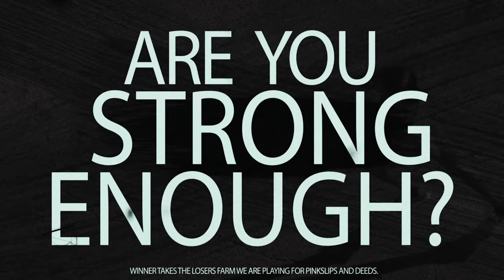Team Case IH vs Team John Deere run to the end - Multiplayer Throwdown - Farming Simulator 19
Are you ready to rumble!
TONIGHT we continue the epic 31 day battle between Team Case IH vs Team John Deere.  Two servers setup identical, 22 players, 6 day seasons, precision farming, who will come out on top?

- MAP - Crawford Farms 19
- Contest starts March 1 thru March 31  (approx)
- 6 day seasons
- Server clock will run 1X from 6a - 9p and 120X from 9p - 6a (approx 15 hours RT to 1 game day)
- Hard Economy
- No hired help
- Precision Farming
- New Farmer land and animals at the start (both teams will own starting fields based on New Farmer mode)
- Teams must maintain a minimum number of animals based on the starting animal value for sheep and pigs
- Team RED - odd fields *land can not be sold once purchased (forestry is fair game for purchase still can not be sold)
- Team GREEN - even fields *land can not be sold once purchased (forestry is fair game for purchase still can not be sold)
- No auto load scripts
- Teams can only own/lease motorized equipment by the respective team brand. -Exceptions for trucks/cars
- Teams can not own/lease implements or tools with the opposing team's brand.
- Silage bales can only be used for feeding
- Use of the BGA must involve bulk material placed in the bunker at the BGA.
- Sustainable forestry meaning all trees cut must be planted back (using hand plant
 saplings mod)
- Starting money consists of the 100K from new farmer in addition to the money from the sale of all starting vehicles and implements.
- Mods are frozen at the start of the contest. (mods may be removed if they are shown to cause issues aside from Seasons and Precision Farming
- DLC will include Anderson, Claas and Vicon
- No mowing painted grass lands
- All loans must be paid off before contest ends or the balance will be taken out of your final bank balance

END GAME
Winning team get the losers farm.  Where playing for deeds...

Points
- 100 Points for team with highest bank account balance at end
- 100 Points for the team with the lowest collective playtime based on save game end stats
- 25 Points for team with the lowest fuel usage based on save game stats at end
- 25 Points for the team with the highest worked HA based on save game stats at end
- 25 Points for team with the highest threshed HA based on save game end stats
- 25 Points for the team with the least number of total missions (field and transport)
** WILD CARD:  50 Points to the team with the most owned plots of land